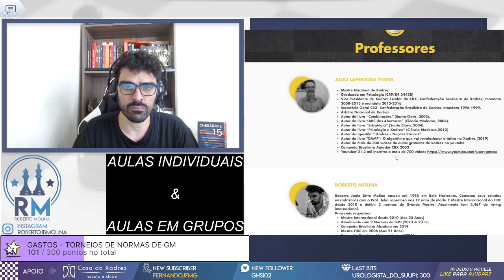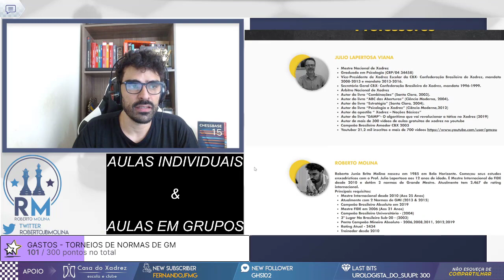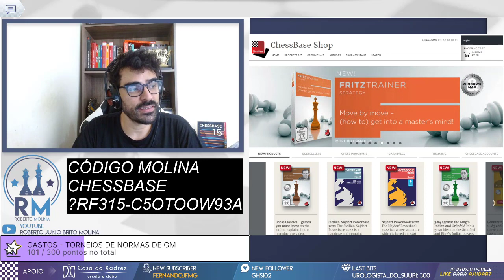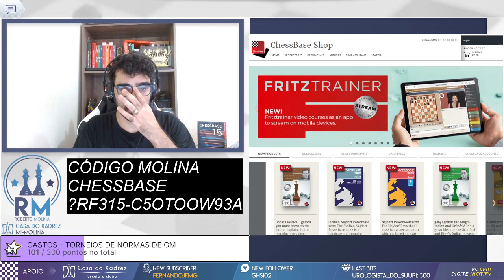ENFRENTANDO O MANTEIGA GHEE